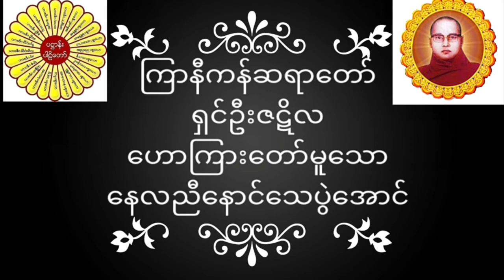ကြာနီကန်ဆရာတော် ရှင်ဦးဇဋိလ ဟောကြားတော်မူသော နေလညီနောင်သေပွဲအောင် တရားတော်